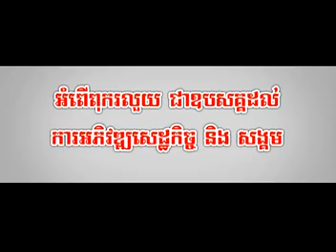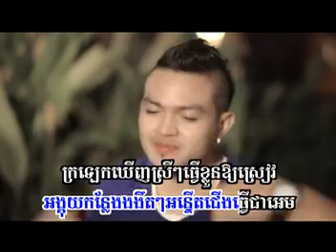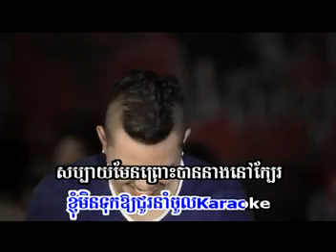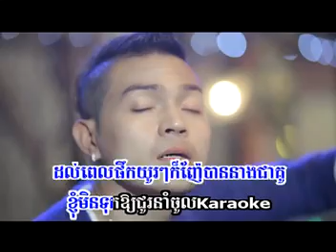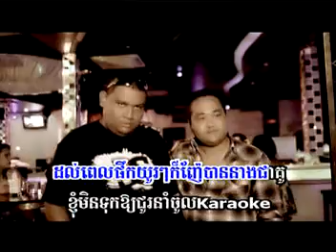Sunday VCD VOL 121 Em Men Ten-Sereymon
អែមមែនទែន - ខេមរៈ សិរីមន្ត
CambodiaComedy Welcome All Friend.
Sunday VCD VOL 121 | sunday VCD VOL 125 |Khmer New Year 2013
SD VCD VOL 121 | SD VCD VOL 125
Happy Khmer New year 2013
Sunday production | Khmer New year song release new album.
Description General tittle TV Show
khmer Comedy
Comedy Khmer
khmer Comedy 2013
Comedy Khmer 2013
Khmer Kompleang
kompleang Khmer
Khmer Kompleang 2013
kompleang Khmer 2013
CTN Comedy
Bayon Comedy
MYTV Comedy
Hang Meas Comedy
HM HDTV Comedy
New CTN Comedy
New Bayon Comedy
New MYTV Comedy
New Hang Meas Comedy
New HM HDTV Comedy
Comedy CTN
Comedy Bayon
Comedy MYTV
Comedy Hang Meas
Comedy HM HDTV
New Comedy CTN
New Comedy Bayon
New Comedy MYTV
New Comedy Hang Meas
New Comedy HM HDTV
CTN Comedy 2013
Bayon Comedy 2013
MYTV Comedy 2013
Hang Meas Comedy 2013
HM HDTV Comedy 2013
bayon Komplang
CTN Komplang
MYTV Komplang
Hang Meas kompleang
HM HDTV Kompleang
New bayon Komplang
New CTN Komplang
New MYTV Komplang
New Hang Meas kompleang
New HM HDTV Kompleang
pakmi kompleang
pakmi comedy
comedy Pakmi
Kompleang pakmi
prum Manh 2013
khmer news
news khmer
news khmer 2013
cambodia news
news combodia
cambodia news today
news combodia today
cambodia news 2013
news combodia 2013
CTN Women idea
CTN Women idea 2013
CTN Women idea today
Khmer Boxing
Boxing Khmer
New Khmer Boxing
Khmer Boxing 2013
kun Khmer
new prodal Khmer
prodal Khmer
khmer prodal
new pradal Khmer
pradal Khmer
khmer Pradal
khmer star interview
khmer star interview 2013
Penh Chet ort
New Penh Chet ort
Penh Chet ort 2013
Penh Chet ort today
khmer TV Show
New khmer TV Show
Khmer TV show 2013
khmer TV Show today
CTN Funny Show
New CTN Funny Show
CTN Funny Show 2013
CTN Funny Show today
Live Concert
live Concert 2013
New Live Concert
Khmer Production Song    |
Sunday 122
Sunday 123
Sunday 124
Sunday 125
Sunday 126
sunday CD 147
Sunday 147
sunday CD 148
Sunday 148
sunday CD 149
Sunday 149
sunday CD 150
Sunday 150
HM VCD VOL 136
HM VOL 136
HM VCD 136
HM 136
HM VCD VOL 135
HM VOL 135
HM VCD 135
HM 135
RHM 185
RHM 186
RHM 187
RHM 188
RHM 189
RHM CD 180
RHM 180
RHM CD 181
RHM 181
RHM CD 182
RHM 182
RHM CD 183
RHM 183
Town VCD VOL 22
Town VOL 22
Town VCD 22
Town 22
Town VCD VOL 23
Town VOL 23
Town VCD 23
Town 23
Town VCD VOL 24
Town VOL 24
Town VCD 24
Town 24
Town VCD VOL 25
Town VOL 25
Town VCD 25
Town 25
Town VCD VOL 26
Town VOL 26
Town VCD 26
Town 26
Town VCD VOL 27
Town VOL 27
Town VCD 27
Town 27
Town VCD VOL 28
Town VOL 28
Town VCD 28
Town 28
Town VCD VOL 29
Town VOL 29
Town VCD 29
Town 29
Town CD VOL 39
Town VOL 39
Town CD 39
Town 39
Town CD VOL 38
Town VOL 38
Town CD 38
Town 38
Town CD VOL 37
Town VOL 37
Town CD 37
Town 37
Town CD VOL 36
Town VOL 36
Town CD 36
Town 36
Bigman VCD VOL 13
Bigman VOL 13
Bigman VCD 13
Bigman 13
Bigman VCD VOL 12
Bigman VOL 12
Bigman VCD 12
Bigman 12
Bigman VCD VOL 11
Bigman VOL 11
Bigman VCD 11
Bigman 11
Bigman VCD VOL 10
Bigman VOL 10
Bigman VCD 10
Bigman 10
Bigman CD VOL 26
Bigman VOL 26
Bigman CD 26
Bigman 26
Bigman CD VOL 25
Bigman VOL 25
Bigman CD 25
Bigman 25
Bigman CD VOL 24
Bigman VOL 24
Bigman CD 24
Bigman 24
Bigman CD VOL 23
Bigman VOL 23
Bigman CD 23
Bigman 23
Bigman CD VOL 22
Bigman VOL 22
Bigman CD 22
Bigman 22
M VCD VOL 38
M VOL 38
M VCD 38
M 38
M VCD VOL 37
M VOL 37
M VCD 37
M 37
M VCD VOL 36
M VOL 36
M VCD 36
M 36
M VCD VOL 35
M VOL 35
M VCD 35
M 35
M CD VOL 50
M VOL 50
M CD 50
M 50
M CD VOL 49
M VOL 49
M CD 49
M 49
M CD VOL 48
M VOL 48
M CD 48
M 48
M CD VOL 47
M VOL 47
M CD 47
M 47
Please Buy Original CD,VCD ,DVD.
Sunday VCD VOL 121 | Sunday VCD VOL 125
Thank For Support CambodiaComedy.